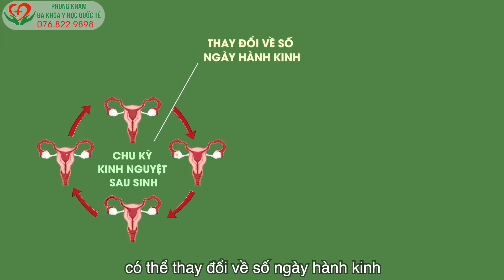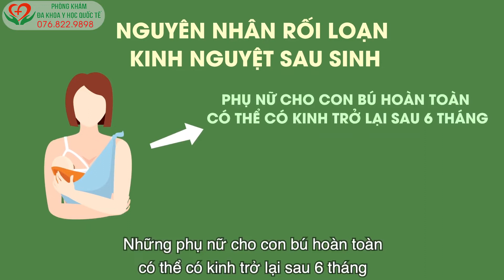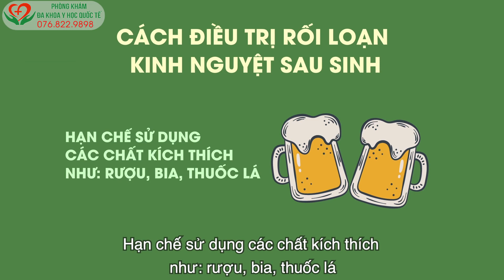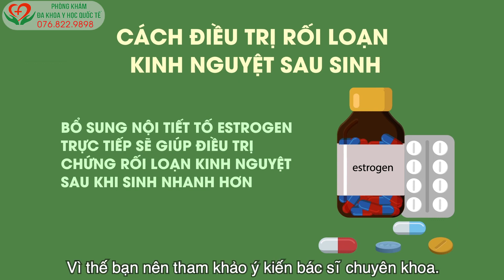NGUYÊN NHÂN VÀ CÁCH ĐIỀU TRỊ RỐI LOẠN KINH NGUYỆT SAU SINH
Chu kỳ kinh nguyệt sau sinh có thể thay đổi về số ngày hành kinh, lượng máu kinh hoặc khoảng cách giữa các chu kỳ so với trước khi sinh. Vậy nguyên nhân là gì và cách điều trị như thế nào?
✨"CHAT" TRỰC TIẾP ĐỂ ĐƯỢC BÁC SĨ CHUYÊN KHOA TƯ VẤN MIỄN PHÍ TẠI:
✨CẬP NHẬP THÔNG TIN BỆNH NAM KHOA - PHỤ KHOA - BỆNH XÃ HỘI MỚI NHẤT TẠI: